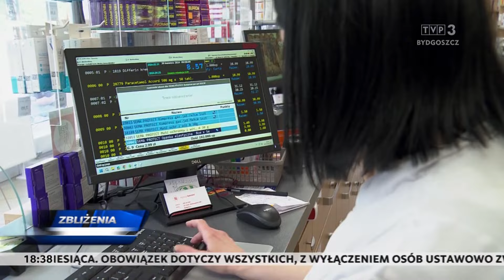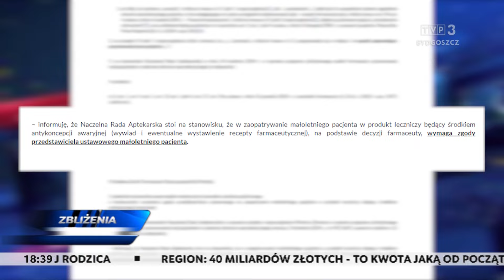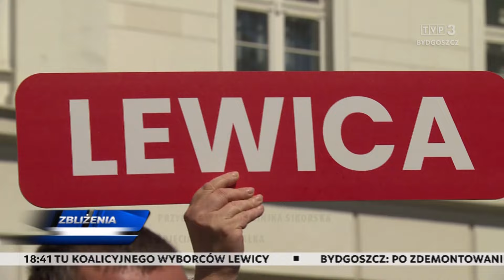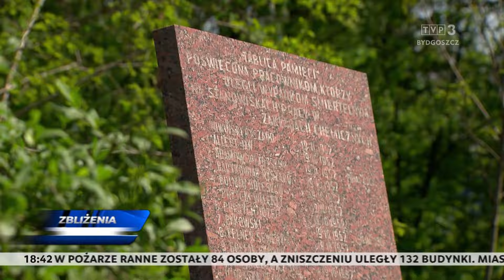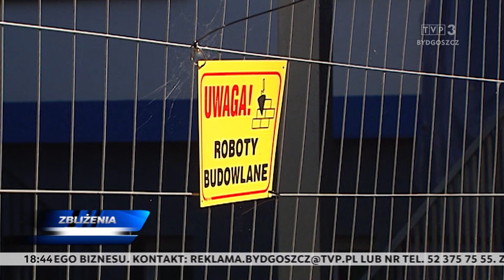Zbliżenia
TEMATY DNIA: Gigantyczne zmiany, wspomnienia i podsumowania - dwie dekady Polski w Unii Europejskiej. Noga z gazu! W majówkę na drogach regionu pojawi się więcej patroli. Apteki przygotowują się do wdrożenia pilotażowego programu antykoncepcji awaryjnej. Barok i hip-hop na deskach 30. Bydgoskiego Festiwalu Operowego. Majówka zapowiada się słonecznie i ciepło.